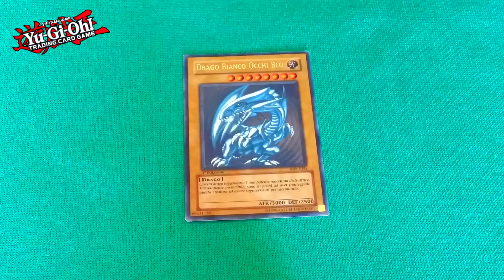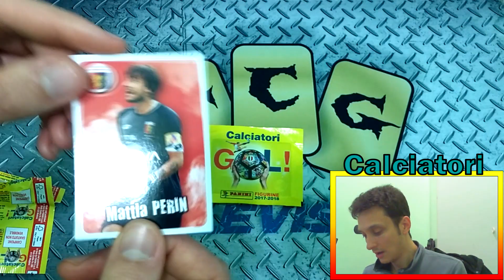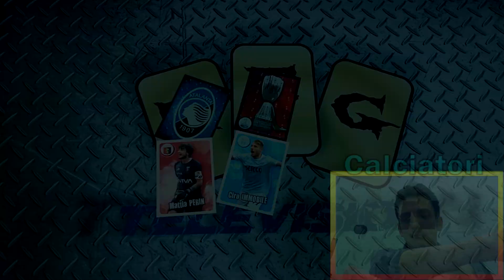Nuovo spacchettamento Calciatori Panini Gol!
Dopo gli ultimi spacchettamenti abbiamo vinto qualche altra bustina Calciatori Gol! Per oggi apriamoci queste 2 in questo rapido spacchettamento.